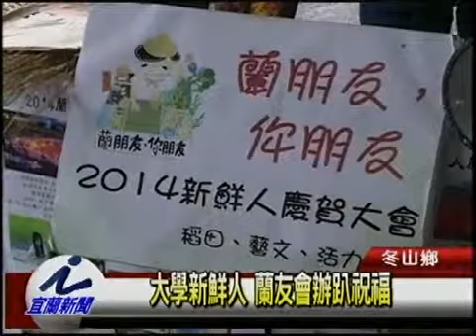大學新鮮人 蘭友會辦趴祝福